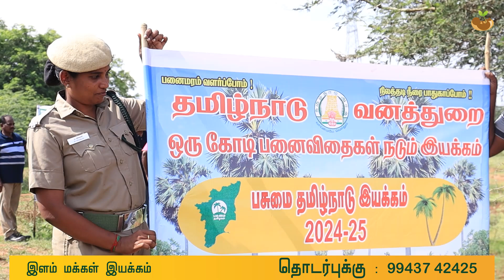ஊரை காப்பாற்ற பணையம் வைக்கப்பட்ட 5000 பணை விதைகள்